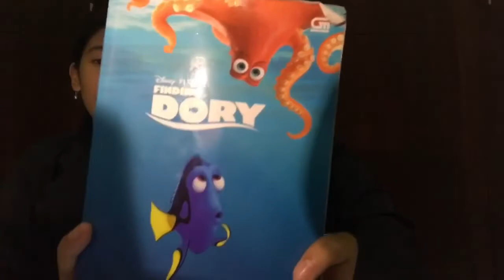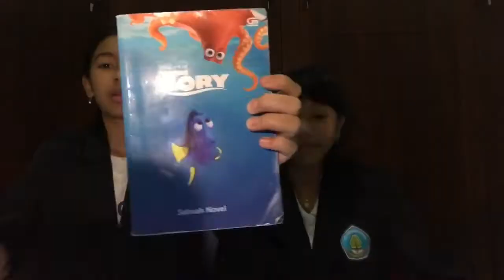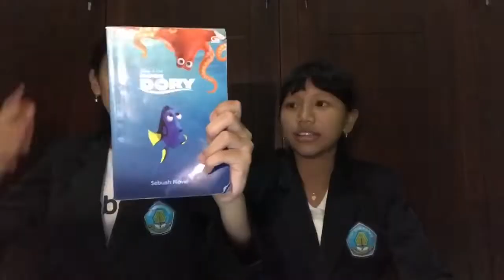review buku finding dory